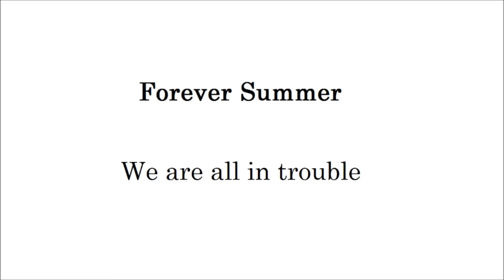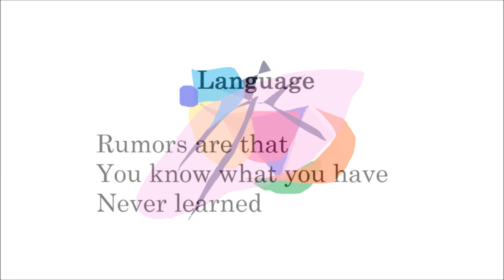Diversity (Paintings Poetry Flute Improvisation English)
Even if each element does not arouse your happiness, the change itself from one phase to another makes you feel a little excited. That's because diversity has been very important for life to survive, and we instinctively acknowledge it as something interesting.